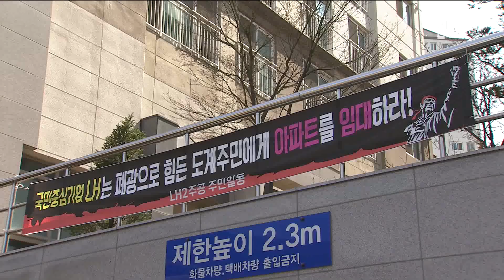[뉴스리포트] 입주자 임대 연장 요구에, LH 난색 20230403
삼척 도계의 주공 아파트 단지 한 곳이
분양 전환을 앞두고 있습니다.

입주민들은 분양 자금을 마련하기 어렵다며
임대 기간 연장을 요구하고 있는데
아파트를 소유한 한국토지주택공사는
난색을 표하고 있습니다.